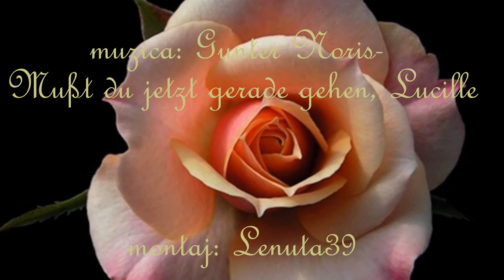Nu pleca chiar acum Lucille ! -Gunter Noris 02 09 2013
muzica: Gunter Noris
montaj: Lenuta39
 Vizionare placuta !